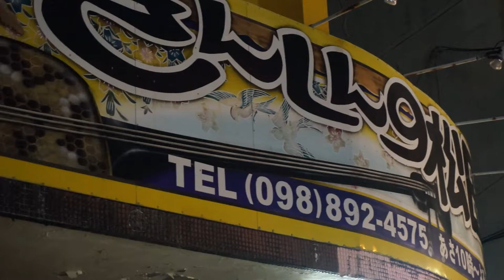【2022年元旦】普天間宮の様子【あけおめ】Futenma Shrine